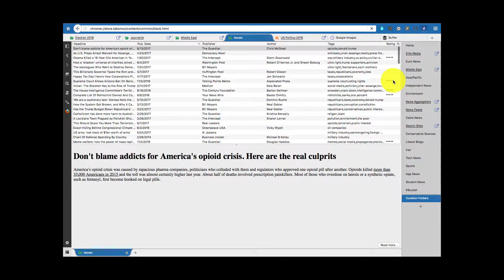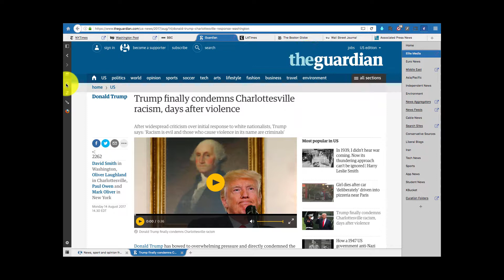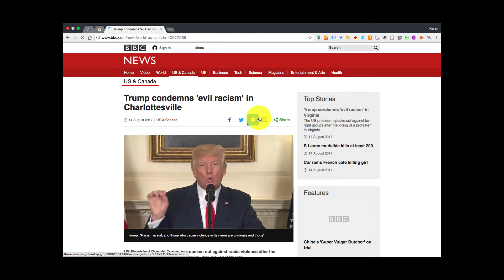Curating with KBrowser and Kurator - For Journalist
A quick intro to curating articles in KBrowser and Kurator.  Learn how easy it is to curate and share your research with others.